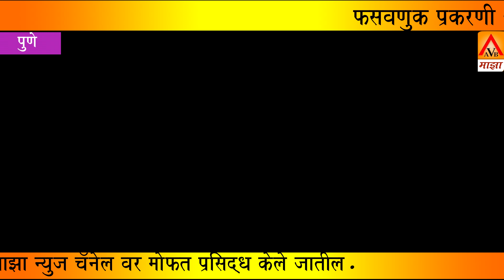ए व्ही बी माझा : फसवणुक प्रकरणी अभिनेत्यास अटक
फसवणुक केल्याप्रकरणी " तुझ्यात जीव रंगला " मालिकेतील मिलिंद दास्ताने यांना
अटक